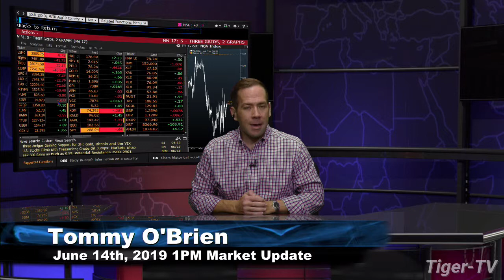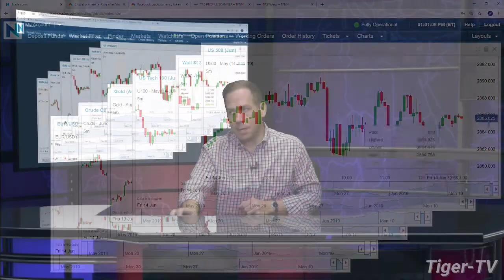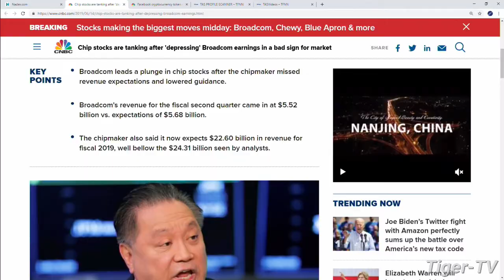June 14th, 1PM ET Market Update with Tommy O'Brien on TFNN